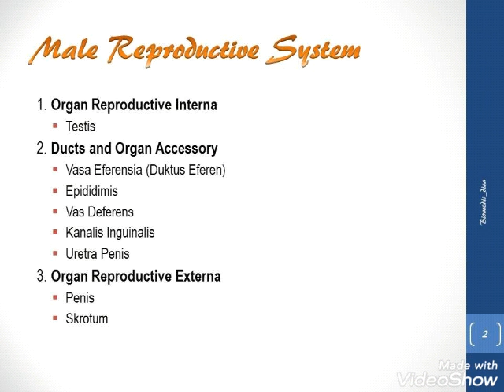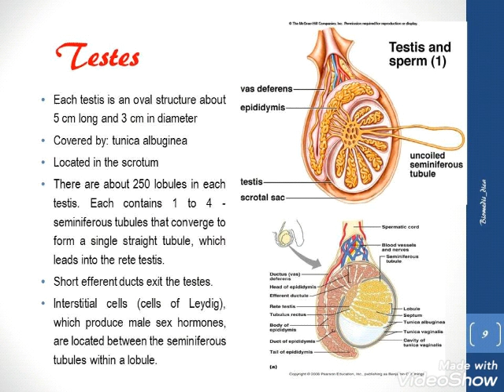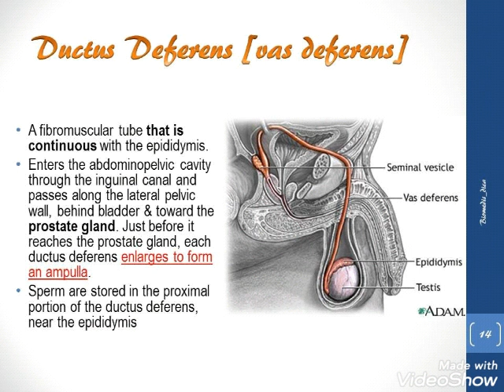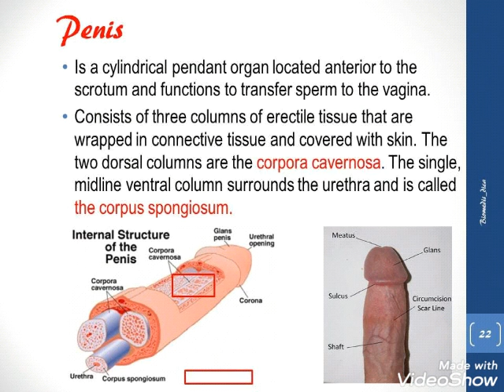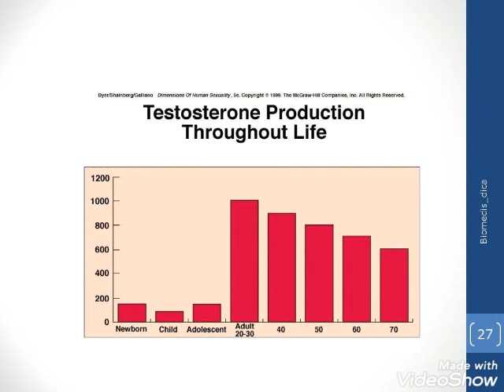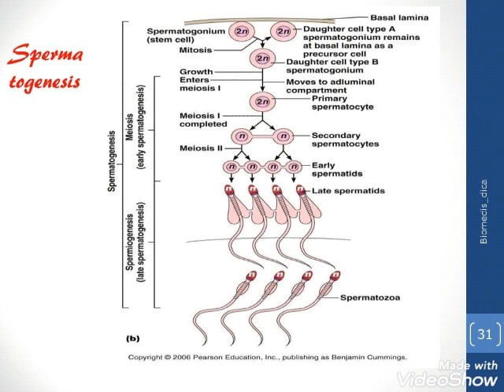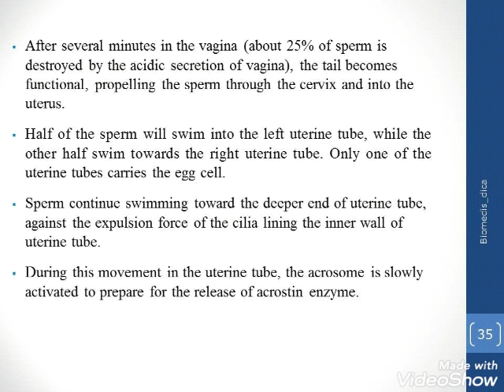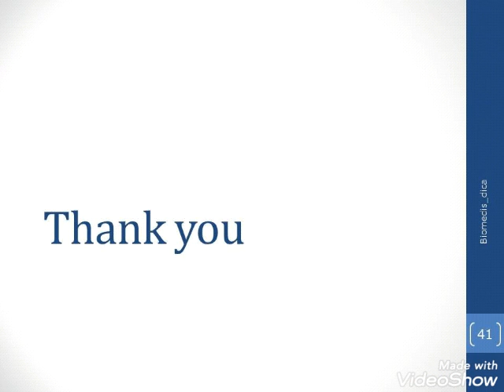Sistem reproduksi pria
Video ini menceritakan tentang bagian-bagian dan fungsi pada reproduksi pria.